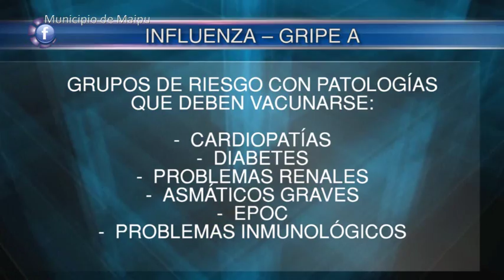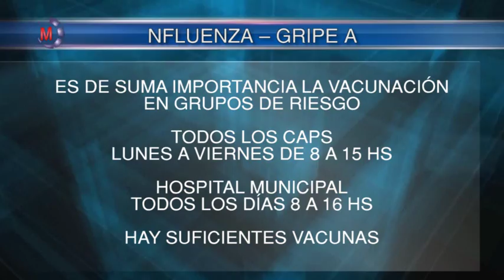SALUD | vacunación en grupos de riesgo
SALUD | Ante la aparición de casos de Influenza A en Maipú se recuerda la necesidad de la vacunación en grupos de riesgo

El Director de Atención primaria de la salud Dr. Ramón Nogueira nos informa que gracias al hisopado que se practica de manera aleatoria a pacientes para la detección de circulación viral en base al programa “Médico Centinela”, se han encontrado 4 casos de Influenza A en nuestra ciudad en adultos mayores.

“Las personas detectadas presentan diversas patologías comprendidas entre los grupos de riesgo, cardiopatía, problema renal y diabetes y mayores a 65 años”. Esto se da en un contexto nacional y regional donde ya se ha manifestado la Influenza A en personas que forman parte de estos  grupos de mayor riesgo que no se habían vacunado y algunos de los cuales fallecieron, según informó la Zona Sanitaria VIII.

El doctor Nogueria aclaró que: “Hay una buena cantidad de vacunas en Maipú y nos estamos acercando a algunos establecimientos, todo parte de las diferentes estrategias de intensificación de vigilancia epidemiológica con estos acontecimientos del virus Influenza” Por su parte resalto la importancia de la vacunación preventiva para evitar la forma grave de la Influenza A mencionando una vez más los grupos de riesgo y los horarios y lugares de vacunación.

INFLUENZA – GRIPE A - GRUPOS DE RIESGO QUE DEBEN VACUNARSE

- CHICOS DE 6 A 24 MESES
- EMBARAZADAS
- ADULTOS MAYORES A 65 AÑOS
-  CARDIOPATÍAS
-  DIABETES
-  PROBLEMAS RENALES
-  ASMÁTICOS GRAVES
-  EPOC
- ENFERMEDAD FIBROQUISTICA DE PANCREAS
-  PROBLEMAS INMUNOLÓGICOS

DIRIGIRSE A: TODOS LOS CAPS  LUNES A VIERNES DE 8 A 15 HS
                       HOSPITAL MUNICIPAL TODOS LOS DÍAS 8 A 16 HS